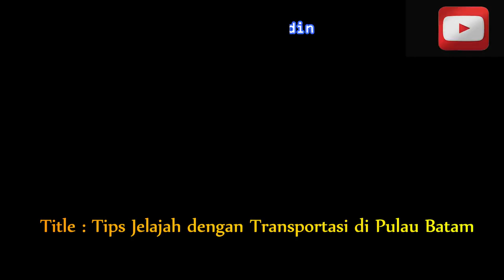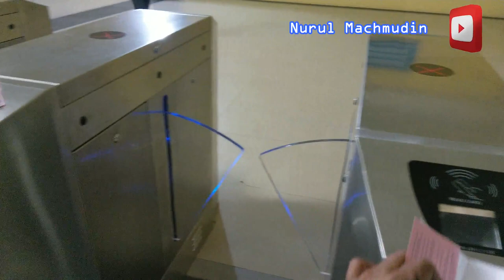Traveling Jelajahi Batam dan Bintan moda Transportasinya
Traveling Jelajahi Batam dengan Fasilitas Transportasinya : karenan ini adalah kepulauan maka pilihan yang ada adalah ferry untuk mengunjungi pulau satu ke pulau yang lainnya